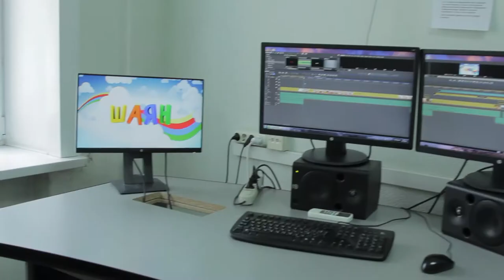1 февральдән "Шаян ТВ" 15:00 "ТНВ Татарстан"да карагыз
Координаты:
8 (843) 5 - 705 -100

Таяну ноктасы. В эфире: пн, вт, ср, чт - 19:00

7 дней. В эфире: вс - 19:30, 21:30